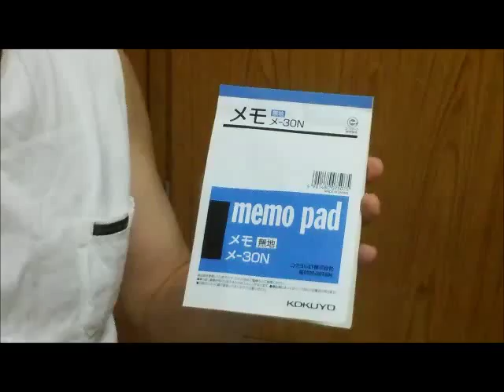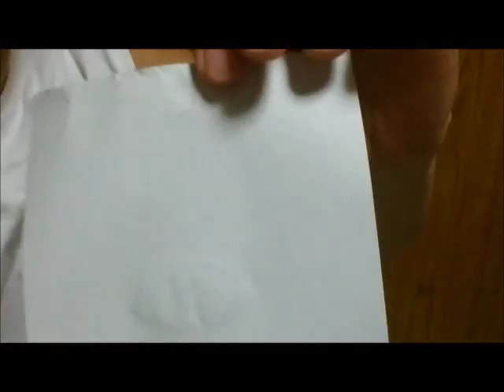マジック種明かし㊙（実演編）「魔法のメモ帳」（Demonstration）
メモ帳に描いたブラックホールにコインが吸い込まれます。
テンヨーさんの商品です。

good評価お願いします。

ワンダーハンターを宜しくお願いします。
マジック種明かし㊙